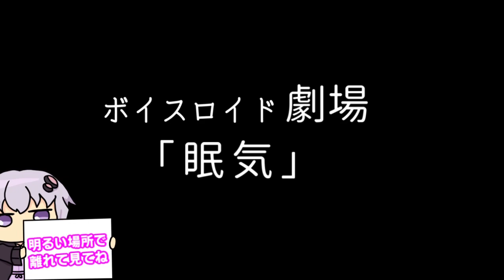【ゆかり先生劇場】ショートコント総集編８（VOICEROID劇場）